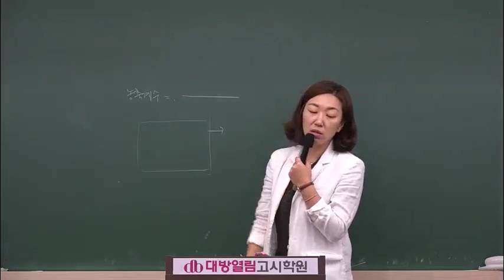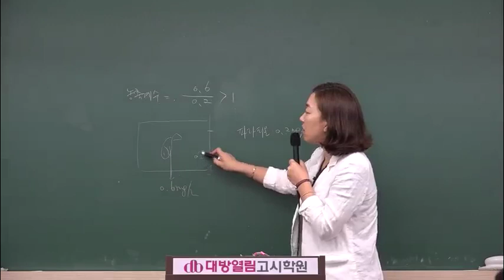환경직공무원 인강 환경부환경직 환경연구사 평혜림 환경공학 수질 13강